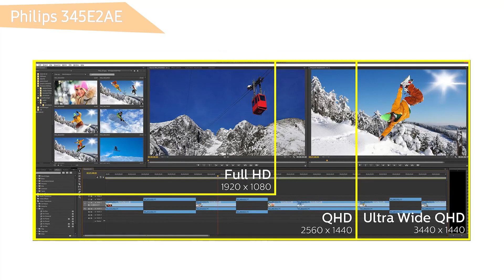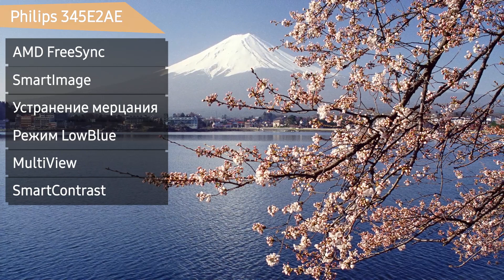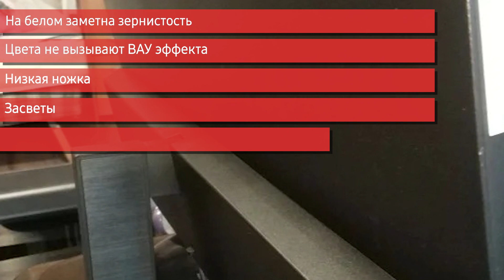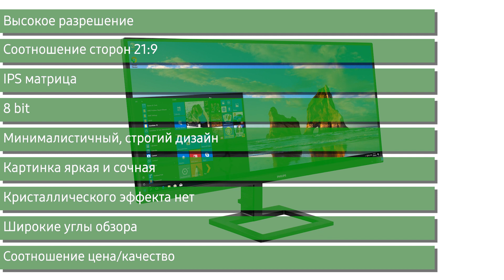Монитор Philips 345E2AE